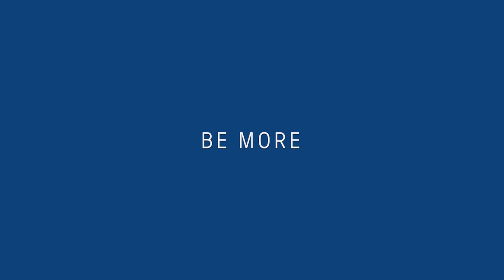Welcome to Ballarat Grammar